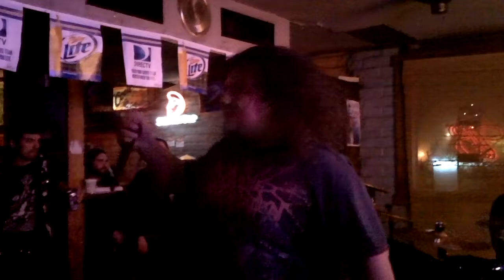Sadomasochist-Live-Palo Verde Lounge